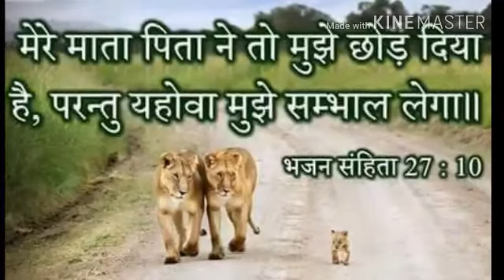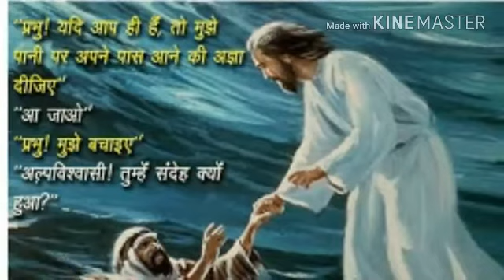New Christian song Bro Rajveer Dujeya Layi jeen wale Masihi Akhwaunde ne Mercy Church777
ਛੱਡ ਅਾਪਣੀ ਫਿਕਰ ਹੰਜੂ ਹੋਰਾ ਲਈ  ਵਹਾਉਂਦੇ ਨੇ ...2
ਦੂਜਿਅਾ ਲਈ ਜੀਣ ਵਾਲੇ ਮਸੀਹੀ ਅਖਵਾਉਂਦੇ ਨੇ ...2

1) ਦੂਜਿਅਾ ਲਈ ਯਿਸ਼ੂ ਅੱਗੇ ਤੁਸੀ ਕਦੇ ਵੀ ਨਾ ਝੁਕਦੇ ...
    ਹਜੇ ਮਸਲੇ ਤੁਹਾਡੇ ਕੋਲੋ ਅਾਪਣੇ ਨਾ ਮੁਕਦੇ ...2
    ਅਾਪਣੇ ਨਾ ਮੁਕਦੇ
    ਯਿਸ਼ੂ ਪਿੱਛੇ ਜਾਣ ਲਈ ਜੋ ਰਸਤੇ ਬਣਾਉਂਦੇ ਨੇ... 2
ਦੂਜਿਅਾ ਲਈ ਜੀਣ 2

2) ਅਾਪਣਿਅਾ ਦੇ ਦੁੱਖਾ ਵਿਚ ਸਾਂਝੀ ਤੁਸੀ ਹੋ ਜਾਂਦੇ ...
    ਦੂਜਿਅਾ ਦੇ ਦੁੱਖਾ ਵਿਚ ਪਲ ਨਾ ਖਲੋ ਪਾਂਦੇ ...2
    ਪਲ ਨਾ ਖਲੋ ਪਾਂਦੇ
    ਪਰਾਇਅਾ ਦੇ ਦੁੱਖਾ ਨੂੰ ਜੋ ਅਾਪਣਾ ਬਣਾਉਂਦੇ ਨੇ ...2

3) ਪਤਾ ਨਹੀ ਕਦ ਤੁਸੀ ਅਾਪਣਿਅਾ ਤੋਂ ਮਰੋਗੇ ...
     ਬੇਗਾਨਿਅਾ ਦੇ ਲਈ ਕਦ ਦਰਾੜ ਚੇ ਖੜੋਗੇ ...2
     ਦਰਾੜ ਚੇ ਖੜੋਗੇ
     ਹੋਰਾ ਨੂੰ ਬਚਾੳੁਣ ਲਈ ਜੋ ਜੀਵਨ ਗਵਾਉਂਦੇੇ ਨੇ... 2
ਦੂਜਿਅਾ ਲਈ ਜੀਣ.

4) ਵੇਖੋ ੳੁਹਨਾ ਵੱਲ ਜੋ ਸੰਦੇਸ਼ ਲੈ ਕੇ ਘੁੰਮਦੇ ...
    ਪਰ ਤੁਸੀ ਰਹਿੰਦੇ ਹਜੇ ਅਾਪਣਿਅਾ ਨੂੰ ਚੁੰਮਦੇ ...2
    ਅਾਪਣਿਅਾ ਨੂੰ ਚੁੰਮਦੇ
    ਨਬੀ ਨਾਲ ਮਿਲਾੳੁਣ ਲਈ ਜੋ ਪੂਰਾ ਜੋਰ ਲਾਉਂਦੇ ਨੇ ...2
ਦੂਜਿਅਾ ਲਈ ਜੀਣ.

                                   ਗੀਤਕਾਰ :- ਭਾਈ ਪਿ੍ੰਸ